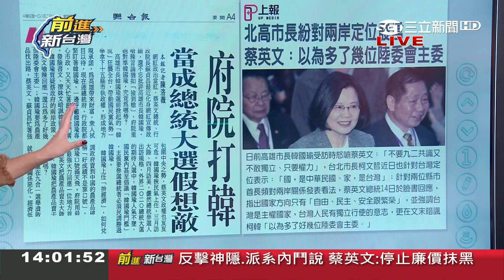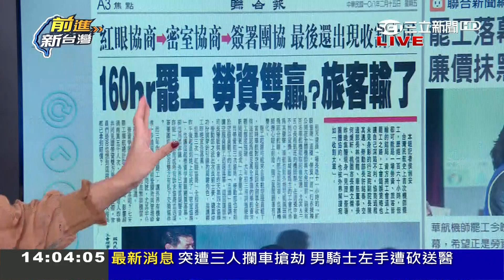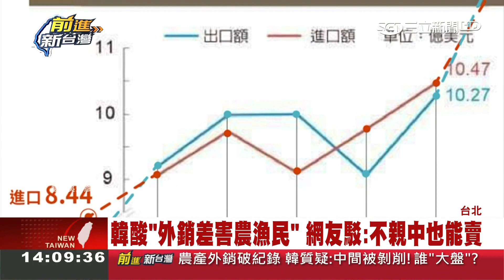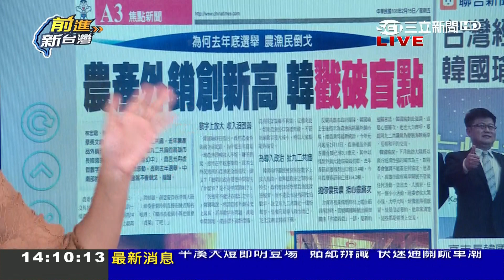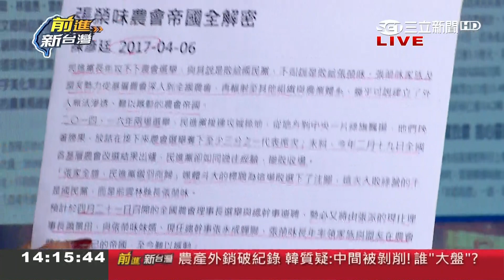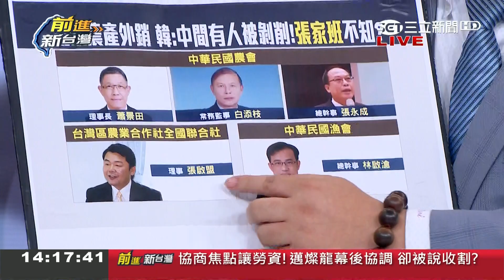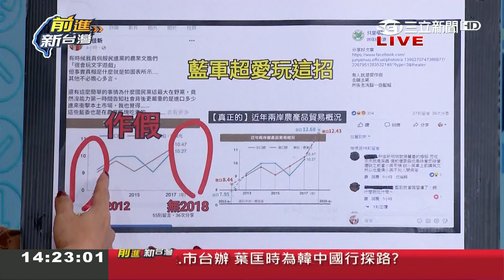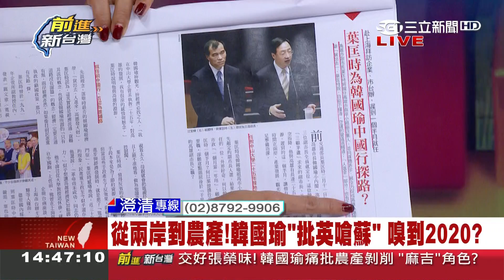韓國瑜批農產品外銷"中間有人被剝削" 立委蔡易餘轟：你只處理中國市場｜林楚茵主持｜【前進新台灣PART1】20190215｜三立新聞台